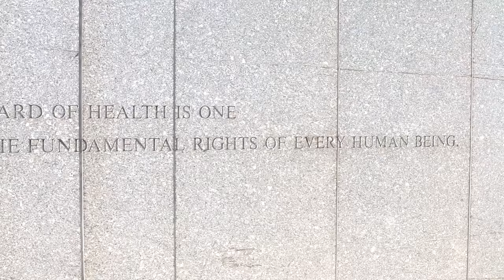Why Public Health? Mohit Nair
May 2016 — In our series “Why Public Health?” we ask Harvard T.H. Chan School of Public Health students and alumni to talk about what drew them to the field. Mohit Nair, SM ’16 has a passion for social justice and wants to bring that passion to the field of health and human rights.